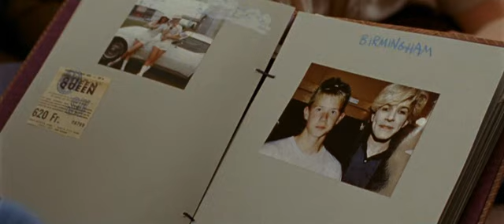Mannen Som Elsket Yngve - Fortapt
Mannen Som Elsket Yngve OST

19 Mathias Rust Band - Fortapt